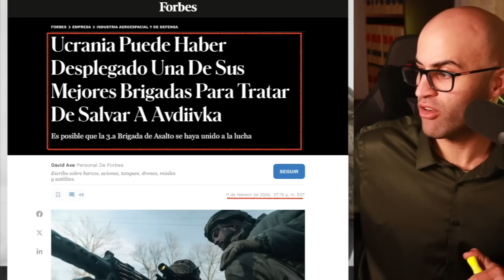UCRANIA ESTRELLA UNA DE SUS MEJORES BRIGADAS EN AVDIVKA: ¿QUÉ PASÓ?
En este vídeo informamos cuál es la brigada que ha ido de refuerzo a Avdivka y qué ha pasado en una de sus primeras intervenciones en combate.